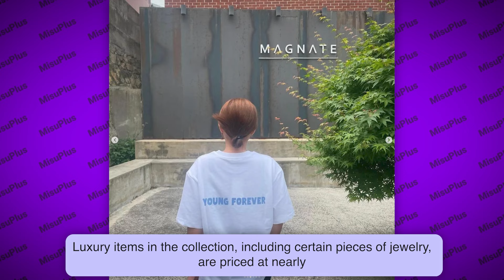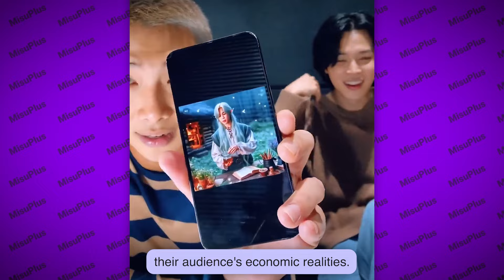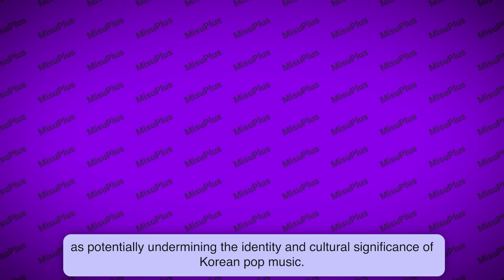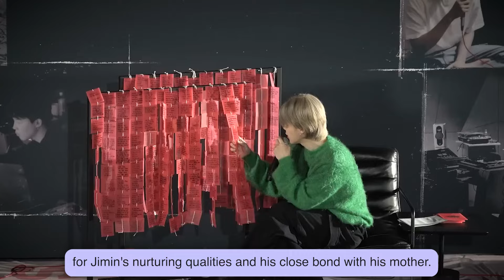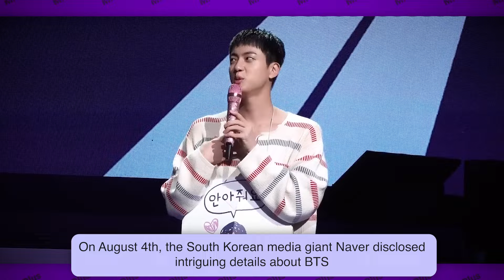Jimin was sabotaged, BTS member to be discharged soon, Jungkook regrets starting his career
00:00 Intro
00:15 Jimin’s album sabotaged
02:12 Jimin’s father under fire
04:09 BTS fans offended
05:55 BTS member to be discharged soon
07:43 Jimin expresses his regret
10:09 Jimin opens up about painting his mom’s nails
12:01 Jin’s upcoming show
14:22 Jungkook regrets starting his career so early and the negative effects it had on him